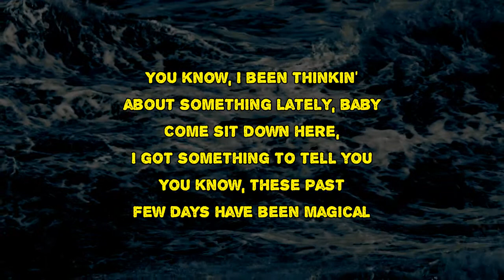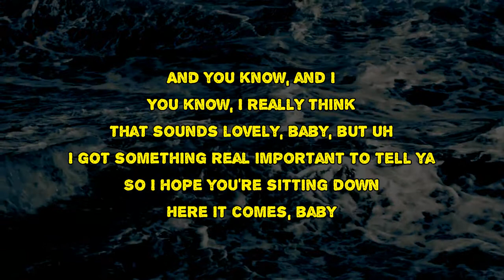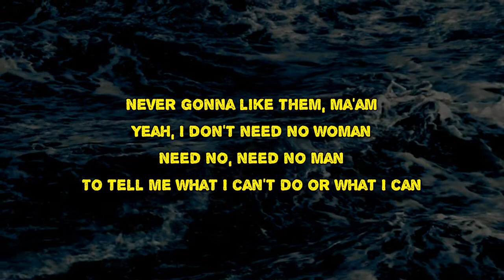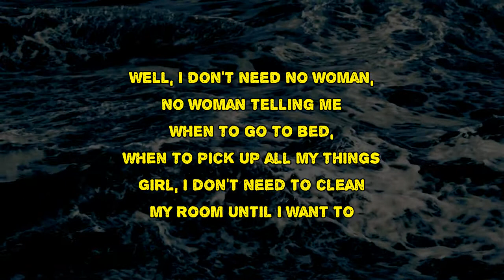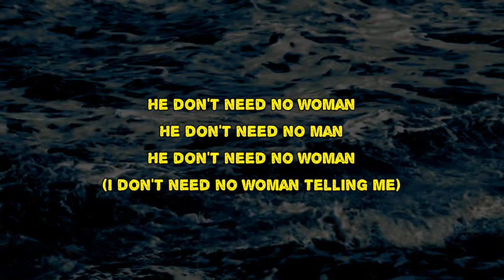Viagra Boys - Toad (Lyrics)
Toad by Viagra Boys
Album: Welfare Jazz

Toad Lyrics:

You know, I been thinkin' about something lately, baby
Come sit down here, I got something to tell you
You know, these past few days have been magical
You made me feel like a hundred bucks last night
And the breakfast you cooked up this morning tasted like it was made from the big restaurant in the sky
Nonetheless, I noticed lately that you been thinkin' about settling down
And uh, gettin' us a little cabin in the woods together
Maybe couple chickens, couple dogs, couple kids
And you know, and I
You know, I really think that sounds lovely, baby, but uh
I got something real important to tell ya
So I hope you're sitting down
Here it comes, baby
Well, I don't need no woman tellin' me
When to go bed and when to brush my teeth
Girl, if you ain't my mama, please don't try to be
Yeah, you can't change this old hound dog
No, you can't fix me, what, what?
I'ma keep a-hootin' and a-hollerin'
And drinkin' liquor and gettin' high
I'm never gonna be the man you want me to be
I'm a rebel till I die
He don't need no woman
He don't need no man
'Cause I been living on the outskirts of society my whole life
And I ain't never gonna be like all the stupid things that you like
Never gonna like them, ma'am
Yeah, I don't need no woman
Need no, need no man
To tell me what I can't do or what I can
Well, I don't need no woman, no woman telling me
When to go to bed, when to pick up all my things
Girl, I don't need to clean my room until I want to
'Cause I'm a free man, baby, I belong to the open road
And by the time the morning comes, honey
I'll be hoppin' on out of here like a frog or a toad
(Just like a toad)
He don't need no woman (I don't need no woman telling me)